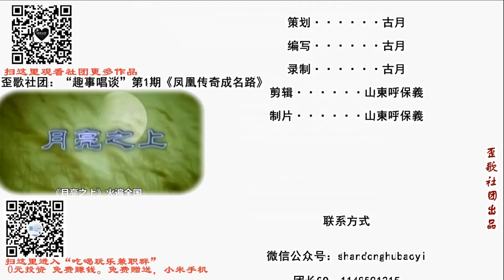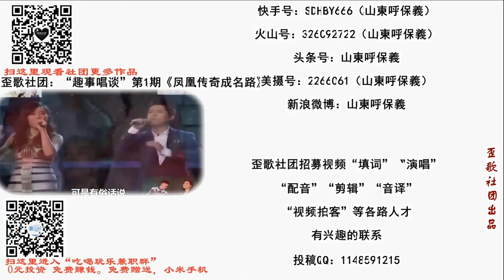歪歌社团 娱事我知道：马丽开年演讲，谈到小自己十岁的男友秒变小女人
竹板一打响连环，转眼二零二一年。二零二一年来到，听我给您唠一唠。芒果卫视明星多，开年演讲也开播。众多明星都参加，单把马丽夸一夸……